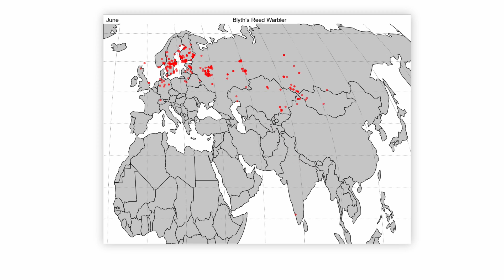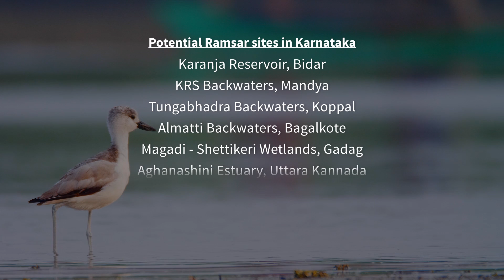Wings & Wetlands - A Story Of Migration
A documentary, "Wings & Wetlands - A story of Migration", is produced by the Karnataka Forest Department, as part of its outreach activity, for the State's Action plan, on the Central Asian Flyway. The documentary was screened at the 13th CMS - COP, held at Gandhinagar (Gujarat), in February 2020.

Director, Story, Camera By: Rana Belur & Sugandhi Gadadhar
Original Music By: Ricky Kej
Narration: Anjana Appanna
Script: Sneha Nair
Editing and Color Grading: Karthik Murali
Post Production Studio: The Edit Room
Scientific Advisors: Subbu Subramanya | Karthikeyan Srinivasan
Score produced & arranged by: Vanil Veigas
Animation: Kishore Yadav | Ashwin Viswanathan | Praneeth Franklin | Google Earth
Archival Footage: Amoghavarsha JS | Mudskipper | Wild karnataka | Shubha Navakant Bhat
Equipment Support: BookMyLens
Archival Sound: Mandar Bhagat | Oscar Campbell | Xeno-Canto  ZapSplat Pond5
Sound Design: Rana Belur & Kishore Yadav
Bird Migration Details:
Grace Maglio
Clive Milton
Australasian Wader Studies Group
Nyambayar Batbayar
Natsagdorj Tseeveenmyadag
Wildlife Science & Conservation Centre of Mongolia
eBird